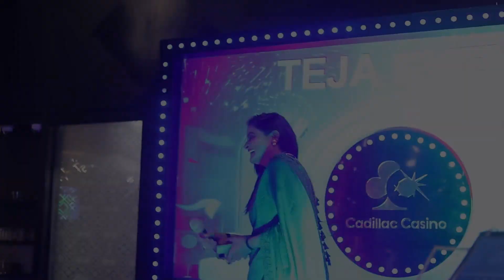గోవా లో నటరాజ్ ఈవెంట్స్ ఎంటర్టైన్మెంట్ హంగామా GOA EVENT 1ST DAY TOTAL EVENT PROMO